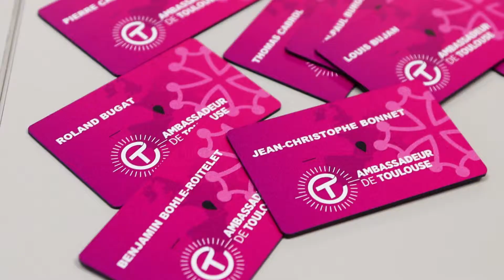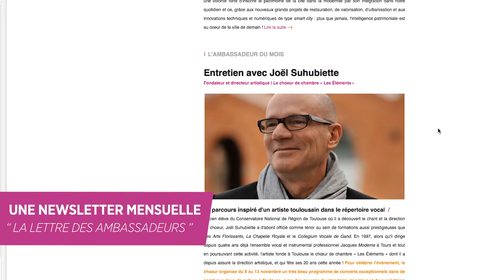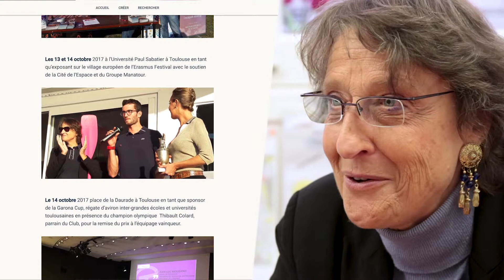Interview de Nicoles Miquel Belaud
Club des Ambassadeurs de Toulouse